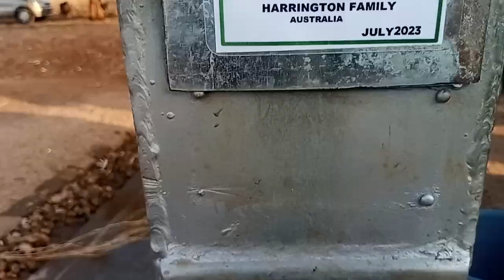Makhuwira Village Malawi, Drilled Borewell August 2023.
528 residents of 88 households in Makhuwira village are excited to have water from their newly drilled borewell received in August.